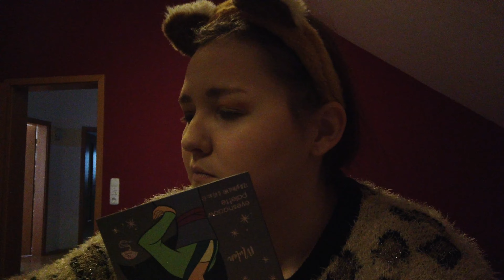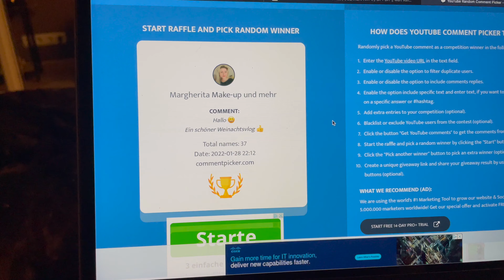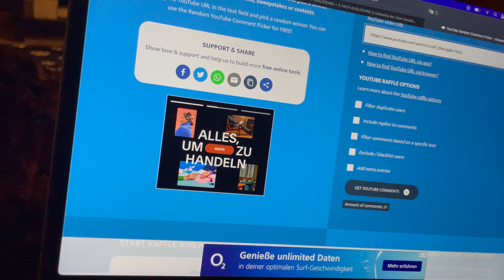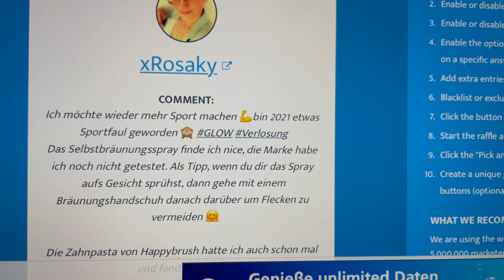WEEKLY VLOG #3 + 2-FACH AUSLOSUNG | Fliesen, Alter Bunker und Air Up || Das funktioniert!!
Heute habe ich etwas neues für euch.
Ich habe mich jetzt dazu entschieden, dass ich in Zukunft weekly Vlogs online bringe.
Ich zeige euch was so in meinem Alltag passiert und nehme euch überall mit.
Da die XMas Vlogs so gut angekommen sind, habe ich mir gedacht ich werde nun jeden Sonntag einen Vlog online bringen.
Diese Vlogs werden jede Woche online kommen und sind immer um eine Woche versetzt.
Wenn euch also interessiert, was ich so diese Woche gemacht habe,

Oceansapart Rabatt Code: raphi2 (2 Sets zum Preis von einem ab 79 € Mindestbestellwert)

!!! ACHTUNG!!!

Preis: 39,90 € für 180 Kapseln (reduziert)

Preis: 34,95 €

Preis: 8,95 €

Preis: 6,95 €

Preis: 5,95 €

📦 Pakete senden an:

Raphaela Kulzer
Postfach 2 24
94302 Straubing